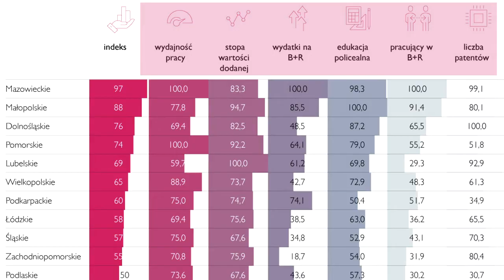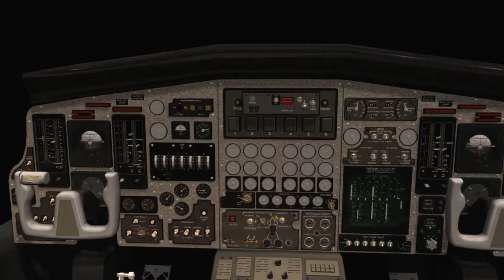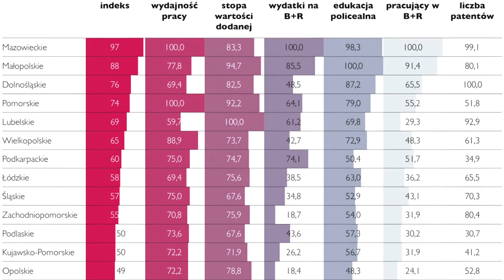Wpływ branż na rozwój innowacyjności w regionach